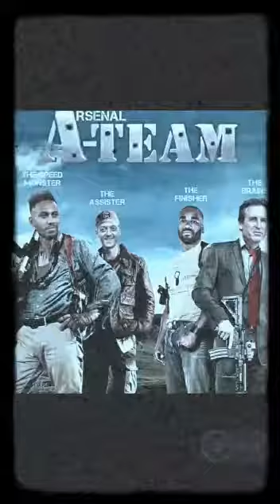Arsenal fans ruhkawl whats app group admin Mizoram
Lo en theuh ru..